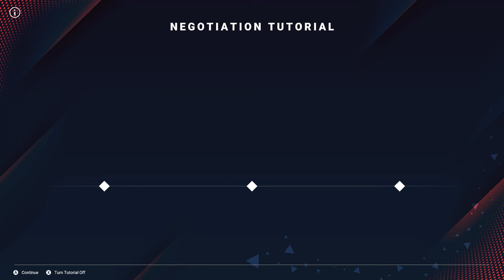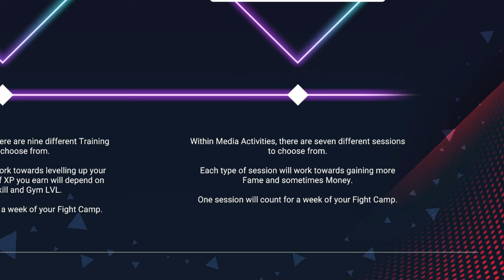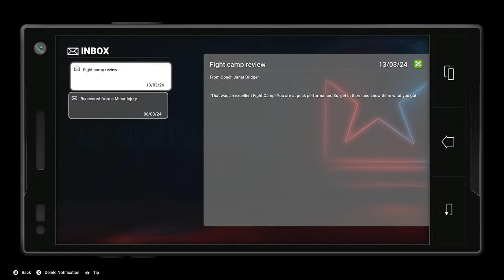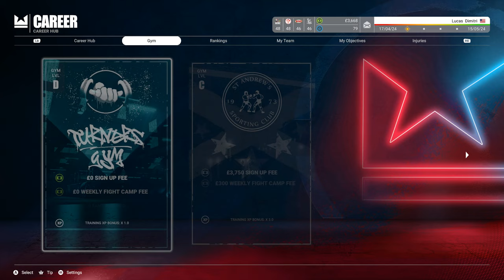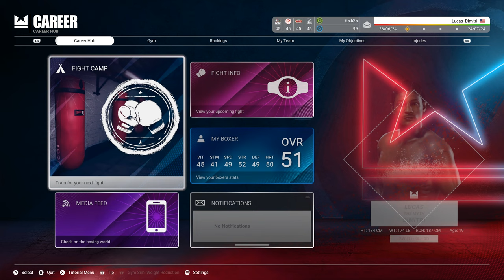Undisputed Boxing Career Mode - Ep.2 (Pro Debut)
This is Undisputed Boxing Career Mode ! I will be playing this career out till we become the greatest to do it on Undisputed Boxing Career Mode !!

0:00 Intro
0:17 Start
1:10 First Fight Camp
5:04 First Fight
16:44 Fight Camp 2
19:18 Fight 2
29:31 Fight Camp 3
31:03 Fight 3
40:48 Outro